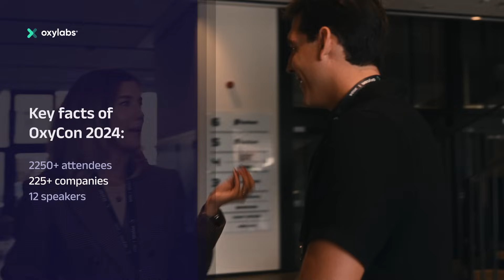OxyCon 2025: Power Up for the AI-Driven Era of Web Scraping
The web scraping industry is evolving fast and OxyCon 2025 is your front-row seat to what’s next. From AI-powered data extraction to building scalable workflows, this year’s event is all about turning public web data into real business impact.

⏱ Timestamps:
 00:00 – Introduction
 00:13 – Recap of OxyCon 2024
 00:21 – What’s new in 2025
 00:33 – Agenda highlights
 00:40 – Join the OxyCon Discord
 0:45 – Final thoughts

Whether you're a developer, data scientist, or tech decision-maker, OxyCon is your chance to upgrade your skills, meet like-minded experts, and stay ahead in the evolving web data space.

This year’s conference focuses on three powerful themes:
💪 Resilient web scraping workflows
🤖 AI-powered public web data extraction
📈 Real-world web data success stories
💬 Be part of the conversation. Be part of the future.